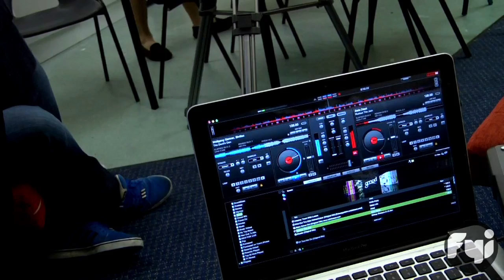Tom Hurley - DJ & Producer